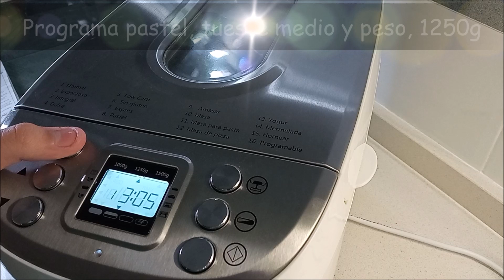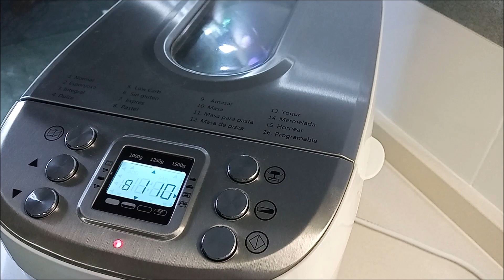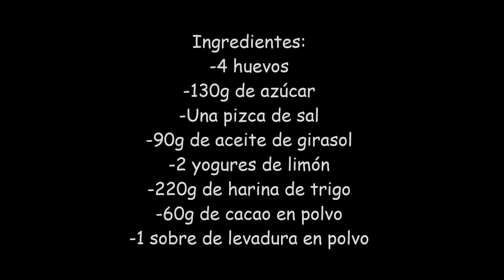Como HACER un Bizcocho de Chocolate en Panificadora Lidl - Espectacular!!!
Ingredientes:
-4 huevos
-130g de azúcar
-Una pizca de sal
-90g de aceite de girasol
-2 yogures de limón
-220g de harina de trigo
-60g de cacao en polvo
-1 sobre de levadura en polvo
En estas recetas de cocina os enseñaré comidas rápidas y fáciles de hacer. Comentar si os ha gustado la receta, o cualquier duda que tengáis.
DISFRUTAZ!